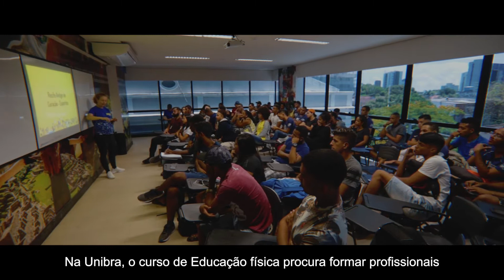INSTITUCIONAL EDUCAÇÃO FÍSICA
Aqui, na UNIBRA, proporcionamos uma estrutura completa, com laboratórios, academia, quadra poliesportiva e com estágios supervisionados, para que VOCÊ saia preparado para o mercado de trabalho. 🤩

A carreira como educador físico é extremamente promissora e possibilita muitos caminhos para o profissional da área, agarre o seu sonho e construa sua historia na MELHOR instituição de ensino superior de PERNAMBUCO! 🏆